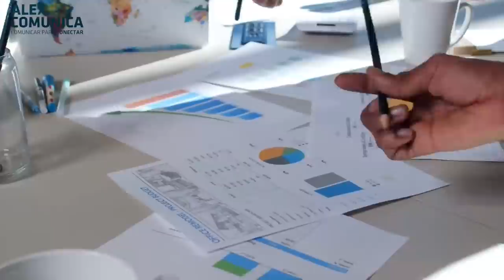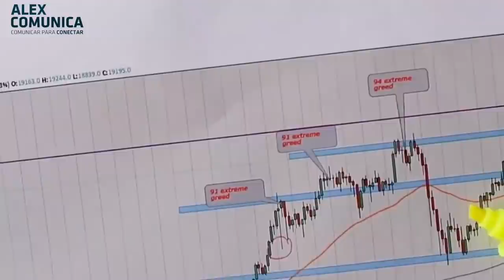GUERRA ESPIRITUAL, con María Pazos